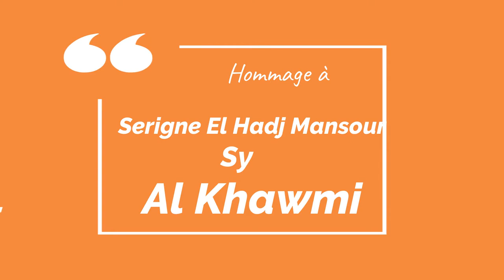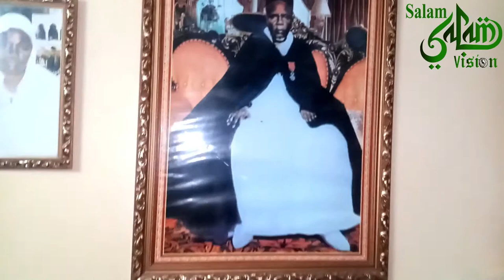Hommage El hadj Mansour Sy BALKHAWMI 29 Mars kébétu senegal afrique jeune actualité..